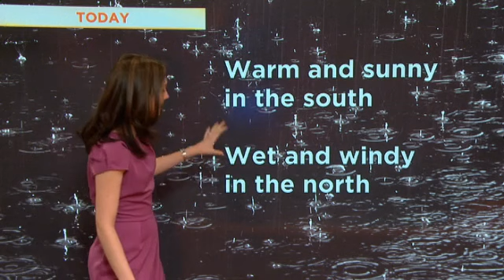Daybreak National Weather: 6 September 2012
Warm and sunny weather forecast in the south. Further north though it is turning considerably cloudy, wet and windy but the temperature remains above average.